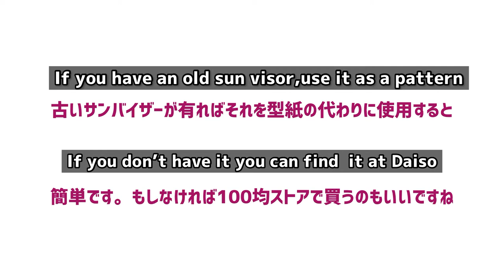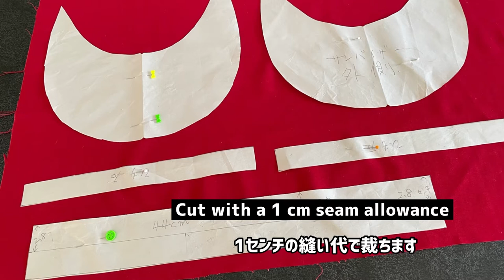超簡単、古布活用でサンバイザーを作る。Super easy, make a sun visor by using old fabric.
DIY 大好き
今年も活動される皆様、DIYが好きな方、前回の動画で帽子の作り方をお届けしましたがいくつかご要望がありましたので今回は超簡単に作れるサンバイザーの作り方をご紹介します。この動画を見て着なくなった古布や端切れからも十分素敵なサンバイザーへと生まれ変わります。ぜひチャレンジしてください
Everyone who is active this year We introduced how to make a hat in the previous video, but since there were some requests from everyone, this time we will deliver how to make a sun visor that is super easy to make. Watching this video, you will be born into a nice sun visor from the clothes you don't wear. Please try it